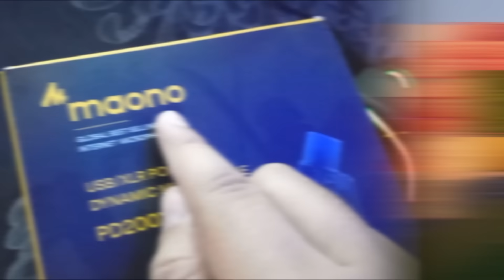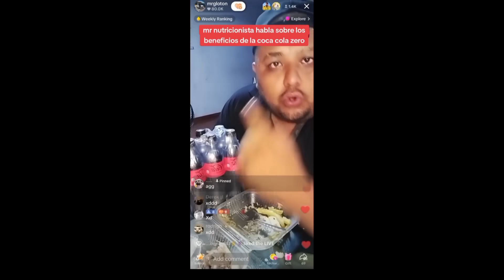Probé El Texture Pack de Mr Gloton Y Usé El Maono PD200X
Jugué con el Texture Pack De Mr Gloton
►Correo de Negocios:

►Periféricos:
Mouse: Glorius Model O Matte Pink
Teclado: Epomaker EK68
Micrófono: Maono PD200X

►Servers del gameplay:
The Hive

♬♩♪♩　Music   ♩♪♩♬
►Nintendo Music
►Mii Maker Theme
►Like a Dino Songs